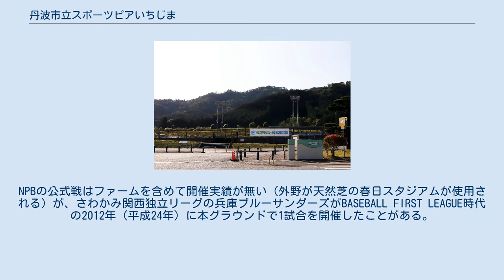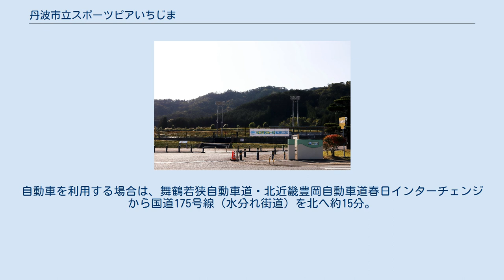丹波市立スポーツピアいちじま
丹波市立スポーツピアいちじま（たんばしりつスポーツピアいちじま）は、日本の兵庫県丹波市市島町にある運動公園。
野球場を主な用途とした多目的グラウンドが中核施設となっている。
 2000年（平成12年）に市島町立の運動公園として開場した。
市島町が2004年（平成16年）に郡内の他5町と合併して丹波市となって以降は春日町の春日総合運動公園と共に丹波市役所文化・スポーツ課の管轄となっている。
 運動公園の東西を分断するように国道175号（水分れ街道）が貫通しており、国道の西側に多目的グラウンドがある。
 運動公園の中核施設となる多目的グラウンドは野球場としての使用を主目的としているが、サッカーや陸上競技などの用途にも対応した構造となっている。
そのため、両翼が105mとプロ公式戦の規格を大きく上回り、ホームランが出にくいのを特徴とする（女子野球では仮設のラッキーゾーンを設置して対応）。
 開場初年の2000年（平成12年）から2015年（平成27年）までは全国高等学校女子硬式野球選抜大会の第1〜13回大会が開催され、2004年（平成16年）からは全国高等学校女子硬式野球選手権大会の主会場となっている（2015年の第19回大会は同じ市内の春日スタジアムを使用）。
そうした経緯から、本グラウンドは日本の女子野球において「聖地」と位置付けられている。
NPBの公式戦はファームを含めて開催実績が無い（外野が天然芝の春日スタジアムが使用される）が、さわかみ関西独立リーグの兵庫ブルーサンダーズがBASEBALL FIRST LEAGUE時代の2012年（平成24年）に本グラウンドで1試合を開催したことがある。
2018年（平成30年）10月6日にも1試合が予定されていたが、雨天中止となった。
 2019年（平成31年）4月1日より、京都府舞鶴市に本社を置くホテル経営・飲食業の司観光が丹波市とのネーミングライツ契約を交わし「つかさグループいちじま球場」と命名された。
契約期間は2024年（令和6年）3月31日まで5年間の予定。
 JR西日本福知山線の丹波竹田駅から西へ徒歩約18分。
自動車を利用する場合は、舞鶴若狭自動車道・北近畿豊岡自動車道春日インターチェンジから国道175号線（水分れ街道）を北へ約15分。